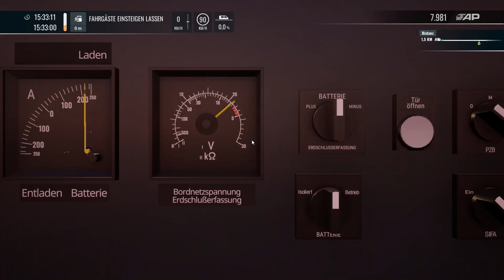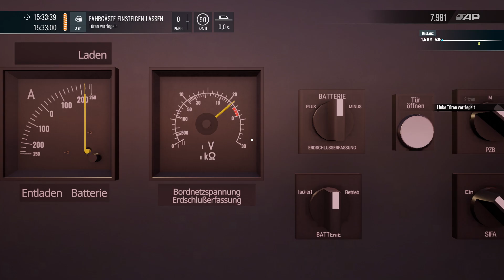Train Sim World 4: RB 88 von Aschaffenburg Hbf nach Miltenberg